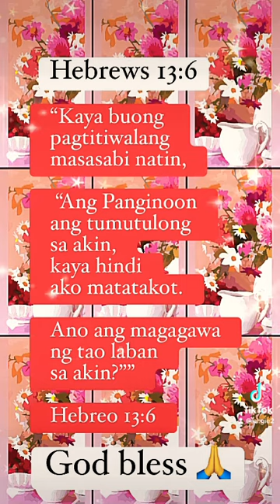“Kaya..” shortvideo JesusSaves❤️GeeFern❤️